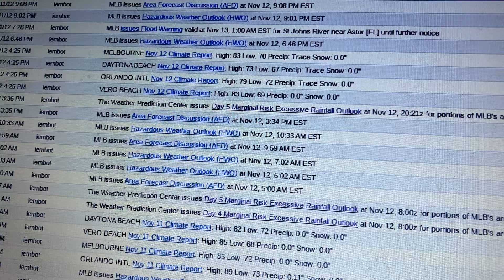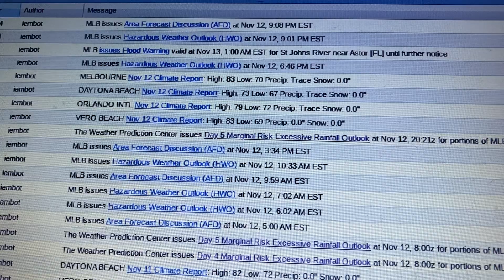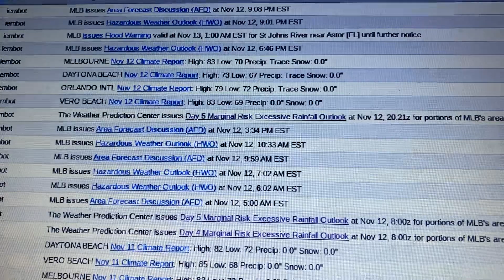River Flood Warning on KIH26 - 11/12/23 (NO EAS)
Why St. Johns River near Astor why? I thought we were done with you yesterday and you decided to come back.